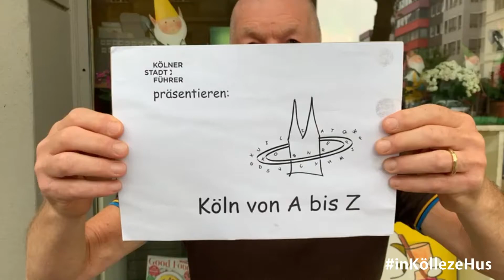Buchstabe B | Kölsches Alphabet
Ein kölsches Alphabet: Der Buchstabe B.

Buchstabiert mit dem Kölner Stadtführer e.V. und uns die Vielfalt Kölns.
Erlebt ein alphabetisches Kaleidoskop von Kölner Orten und Persönlichkeiten, von Alltäglichem und Besonderem. Eine bunte Reise durch unsere spannende Stadt. Lasst euch überraschen!